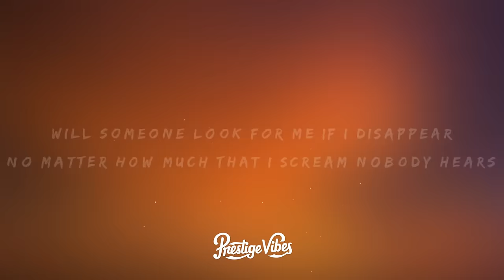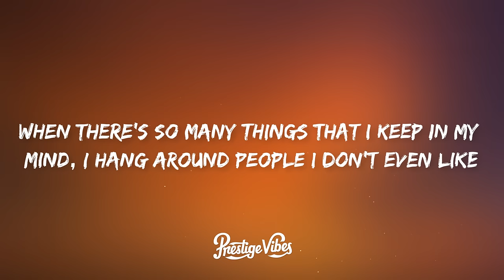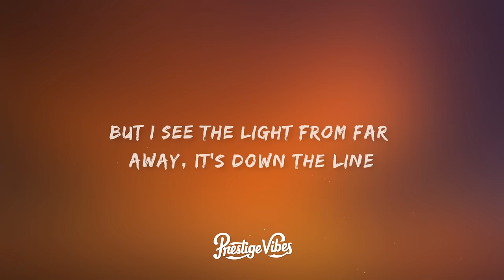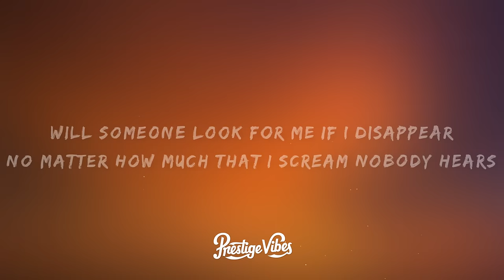Tobu - If I Disappear (Lyrics) ft. Tom Mårtensson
🎤 Lyrics: Tobu - If I Disappear ft. Tom Mårtensson

[Verse 1]
Sitting lonely in my room again
Trying to find the words to say, but nothing comes out
I am looking for the better days
Seem like they just stay away whenever I try

[Pre-Chorus 1]
There's so many things that I keep in my mind
My friends keep me out and it hurts everytime
With all the emotions I built up inside
Oh, why can't I?

[Chorus]
Will someone look for me if I disappear
No matter how much that I scream nobody hears
But I see the light from far away, it's down the line
Maybe I should not give up without a fight
'Cause there will be a time
[Pre-Drop]
Oh-oh-ohhh
Oh-oh-ohhh
Oh-oh-ohhh
There will be a time
Oh-oh-ohhh
Oh-oh-ohhh
Oh-oh-ohhh
Thеre will be a time

[Verse 2]
Acting like I'm innocent
Why do I try?
'Cause now I'm feeling like a fool again
Thinking I can fool myself by telling me lies

[Pre-Chorus 2]
When there's so many things that I keep in my mind
I hang around people I don't even like
We fake and be happy and walk with a smile

[Pre-Drop]
Oh-oh-ohhh
Oh-oh-ohhh
Oh-oh-ohhh
Oh-oh-ohhh
Oh-oh-ohhh
Oh-oh-ohhh

[Drop]